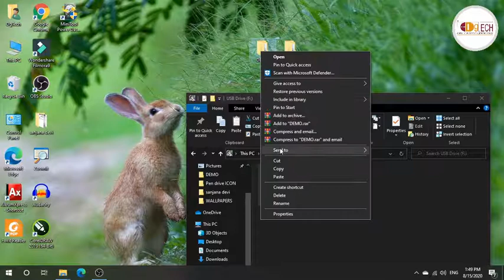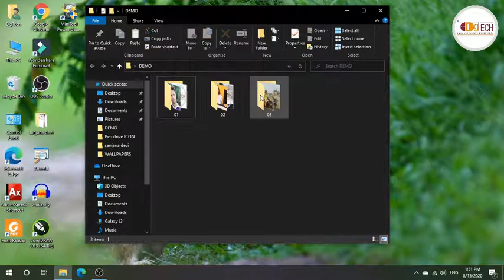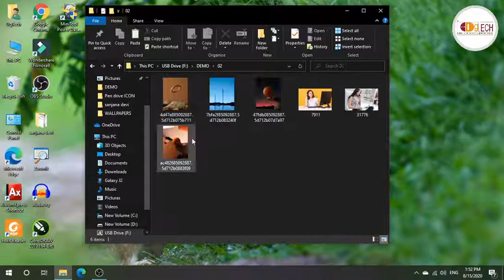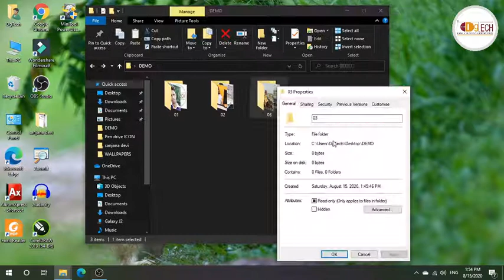How to Protect File Folder l Full Control Permission On Folder l किसी से न होगा कॉपी, न होगा डिलीट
दोस्तों अगर आप चाहते हैं कि आपके Computer से आपका Data न कोई डिलीट करे और न कोई बिना Permission के कॉपी करे और न ही उसे Open करके देखे।
तो दोस्तों इस Video बिना Skip किए पूरा देखें ताकि कोई Tips Miss न हो जाए। ताकि अगला वीडियो आपको सबसे पहले मिले। धन्यवाद।
MUST WATCH THESE VIDEOS
01 : BEST 6 TIPS TO SPEED UP YOUR COMPUTER & LAPTOP PERFORMANCE

02 : How CONVERT JPG to PDF & PDF to JPG without using extra software.

03 : How to play Youtube in Background

04 : How to convert PDF to Ms Word, Ms Excel, Ms PPT, Image etc. Amazing Websites to Convert Ms Word, Ms Excel, Ms PPT, Image to PDF Online
05 : How to use Google Meet? Google Meet kaise Use Karein l Google meet app Tutorial in Hindi l
06 : How to Calculate my age l Age Calculator in Hindi l apni umar kaise nikale
07 : How to download Youtube Video without apps l विडिओ डाउनलोड करे बिना किसी apps के

08 : How to Convert Unicode to Kruti dev font l Universal fonts ko Krutidev fonts mein kaise change kare
09 : How to Compress Large Video without Losing Quality I How Resize Video I Convert Video size
10 : Kernel Data Inpage Error in windows 10 I How Fix Kernel data inpage error
11 : driverpack solution online install and update all drivers I How to fix Computer & Laptop Driver Problem

12 : Photoshop New File creating Problem I How to FIX Issue creating new File in Photoshop CC
13 : How to know Which Mobile Number is linked in Aadhaar Card
14  -  how to update Address in aadhar card? Correction father name in Aadhaar l update Husband name in Adhaar
 15  -  how to link PAN with Adhaar Card l adhaar card ke sath apna PAN Card link karein

16  -  how to edit photo online l amazing effects on photo online l online photo kaise banaye
17  -  Online Typing Test l How to increase typing Speed l Apni typing speed kaise badhaye
18  -  How to change Background of Google Chrome l How to set Background in Google Chrome
20 - Black & White to Color Photo l B/W photo ko color kaise kare l B/W to Color
21 - What Is Computer Virus l VIRUS Kya hota hai l How to delete virus l virus kaise scan karein
23 - Windows Activate Permanently l how to activate windows 10 for free permanently l Activate Windows